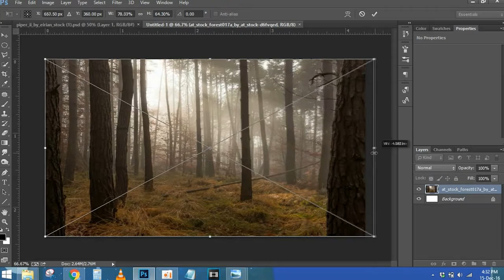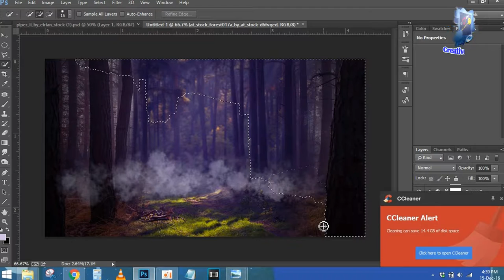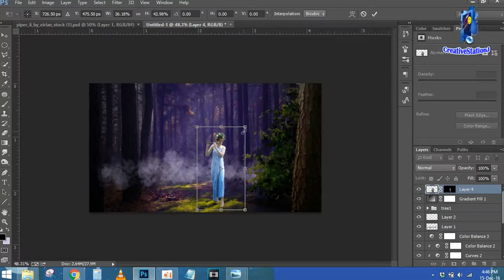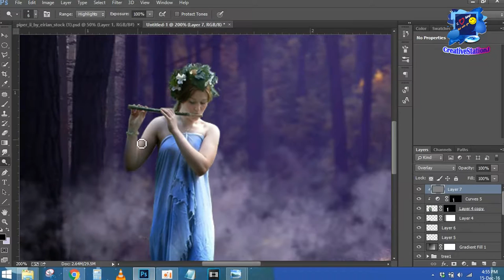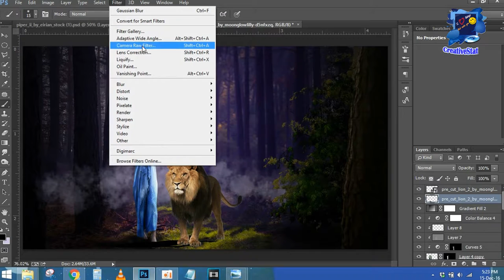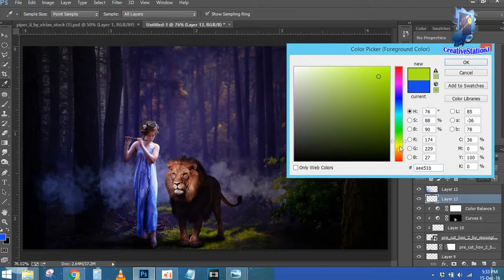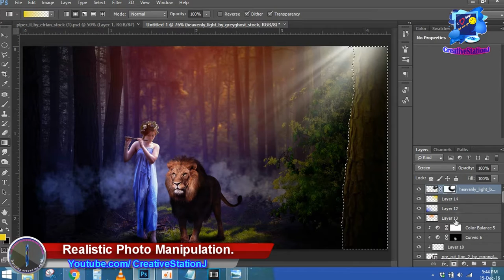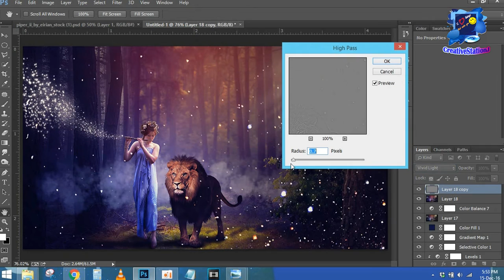Photoshop Tutorial | A flute player and lion Manipulation (Photoshop) | CreativeStationJ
In this photoshop tutorial video you will see, how to create the own photo by using the photoshop regarding to a woman and truck as photoshop tutorial | A woman and truck photomanipulation (Photoshop) | CreativeStationJ.